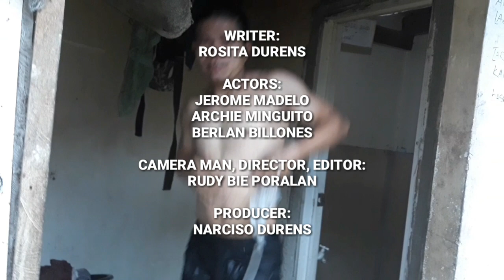Discovered Scavenger3 /No permanent Address/ He even slept using cartons/outside My gate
homeless scavanger,boang boang,gipakaon sa tagbalay,dancing  happily  while  eating together with the House Guys